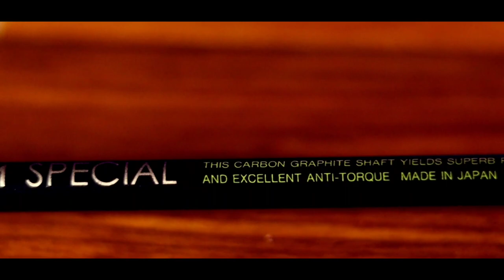YONEX CARBONEX 21 SPECIAL BADMINTON RACKET REVIEW || Should you Buy or Not ? Real Trueth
YONEX CARBONEX 21 SPECIAL BADMINTON RACKET REVIEW

😍ʏᵒᵘʳ ᴏⁿᵉ sᵘᵇ ᴄᵃⁿ ᴍᵃᵏᵉ ᴍʸ ᴅᵃʸ😍

Some Best Badminton Racket in cheap price :-

Some Best Badminton shuttle in cheap price :-

Some Best Badminton strings :-

Yonex BG 65
Yonex BG 65 Titanium
Yonex BG 66
Yonex Nanogy 99
Yonex nanogy 95
Yonex BG 80

My equipment

Other Useful Playlist (Must watch)

video is for educational propose only. Copyright disclaimer section 107 of the copyright act 1976, allowances made for "fair use"for propose such as criticism, comment, news reporting ,teaching, scholarship ,and research .use is a use permitted  by copyright statue that might otherwise be infringing Non-profit ,educational or personal use tips the balance in favour of fair use